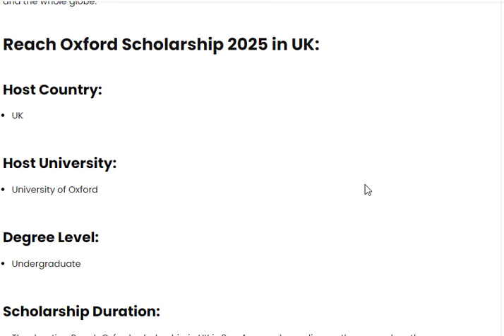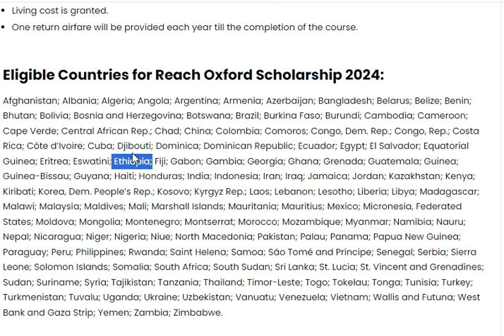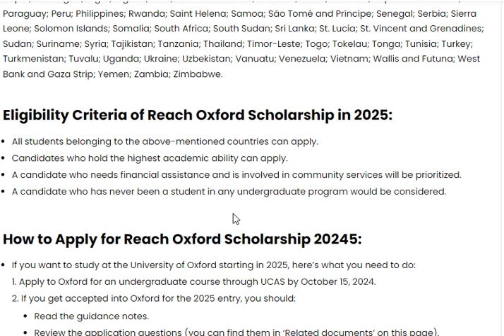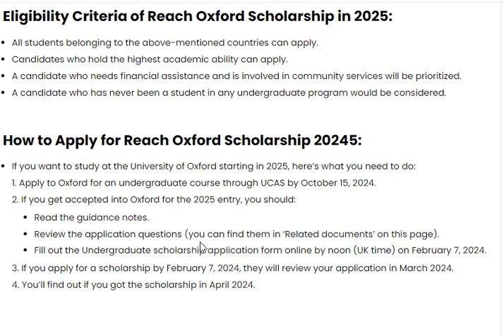🔴ለመጀመሪያ ዲግሪ ተማሪዎች Reach Oxford Scholarship 2025 in UK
❤️ DETAILS - Oxford University has announced the dream option for people belonging to low-income countries who have no resources to continue their studies.